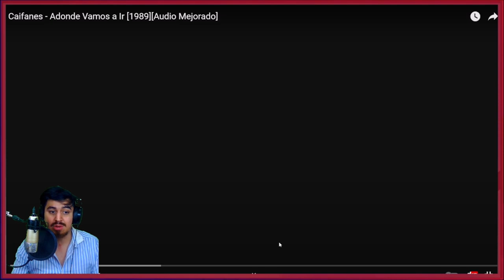🇲🇽🇦🇷 CAIFANES- A DONDE VAMOS A IR [REACCION] 🤯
Bien amigos, hoy volvemos con los hermanos de México de la mano de una de las mejores bandas del canal, lejos!
Estoy hablando nada más y nada menos que: Caifanes 🔥😎

Hasta aca mi reaccion amigos, que buena onda conocer estas Demo! se notaba que Caifanes ya venia para comerse al mundo con su rock tan único y Caifan
Sientanse libres de dejarme mas canciones de Caifanes para seguir trayendo al canal! 🤩

¡Saludos! 🤗